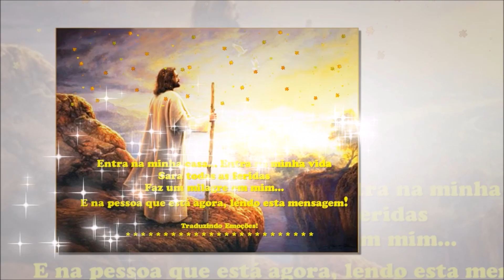Senhor, faz um milagre